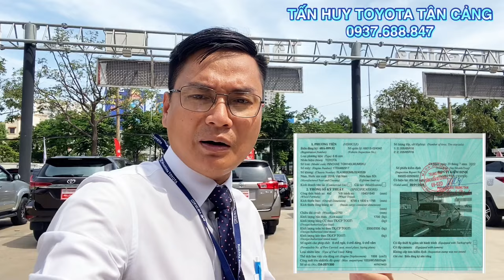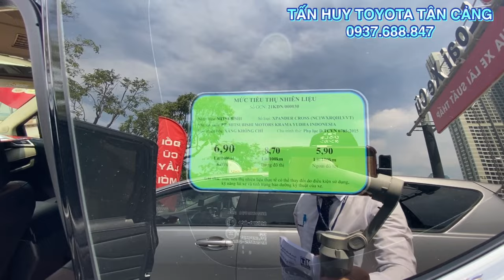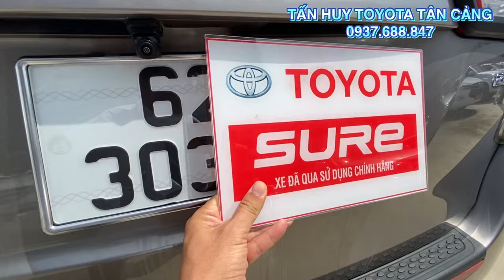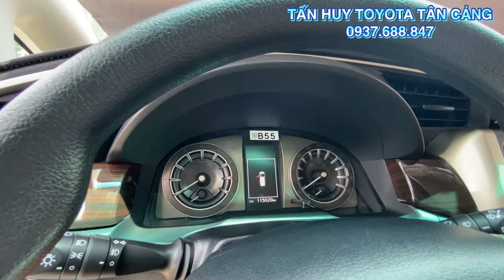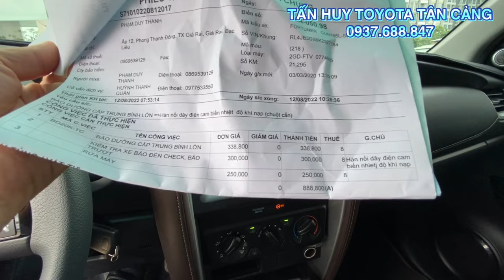Báo giá tổng hợp xe ô tô cũ đang có Toyota Tân Cảng | thu xe ô tô cũ sài gòn và các tỉnh 0937688847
Cam kết:
1. Động cơ, hộp số chưa từng đại tu.
2. Không đâm đụng ảnh hưởng tới khung gầm kết cấu.
3. Không thuỷ kích.
4. Hồ sơ, pháp lý rỏ ràng.
5. Nguồn gốc xuất sứ rỏ ràng.